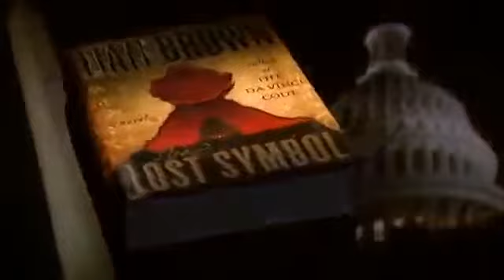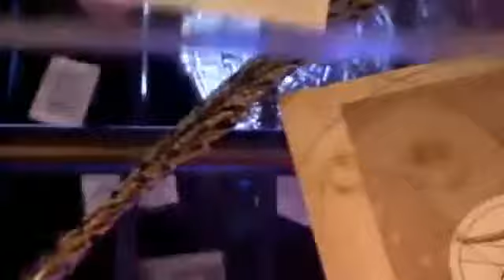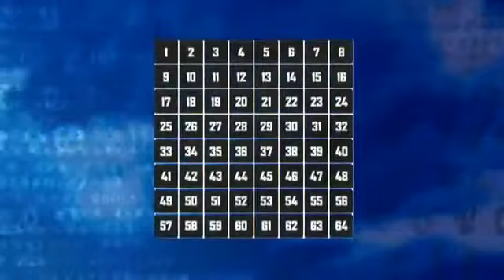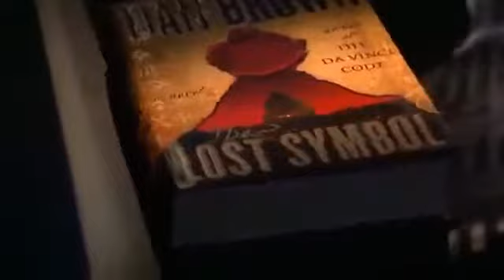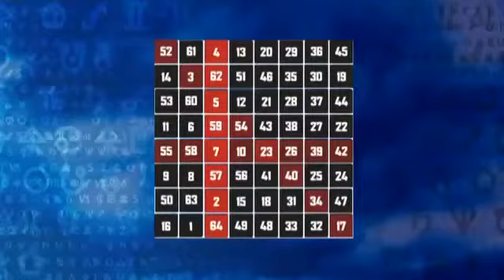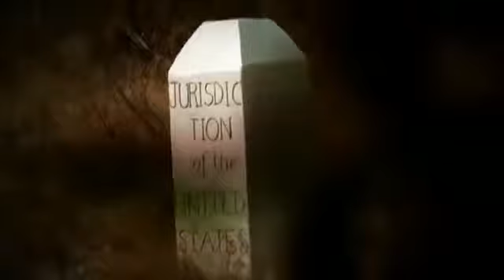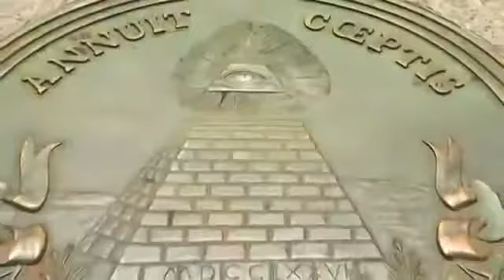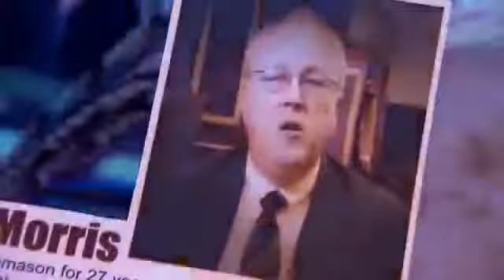Hunting The Lost Symbol (Full Documentary)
Hunting The Lost Symbol.

Its my project for English IV and well its due on Monday.

The maker explains why Dan Brown's preceding Robert Langdon book wasn't adapted for the screen. Watch our Review of Inferno: .

This documentary focuses on Dan Brown's new novel, The Lost Symbol. There are prominent segments about George Washington, the missing cornerstone to .